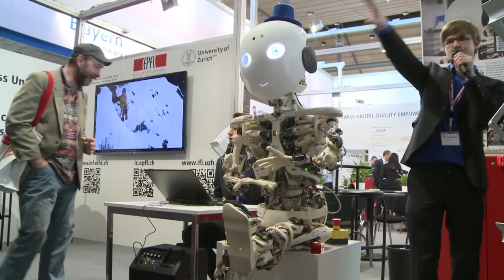Les robots, stars du Cebit 2014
Au Cebit, le salon géant des nouvelles technologies à Hanovre, les robots sont les stars des halles d'exposition. Robot expressifs, singes ou chirurgiens, ils peuvent - quasiment - tout faire. Durée: 01:20